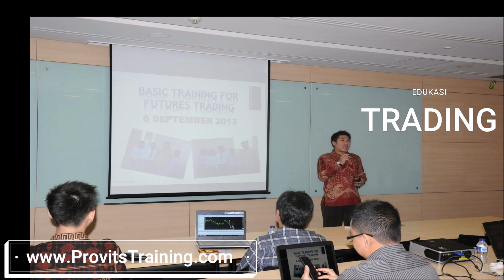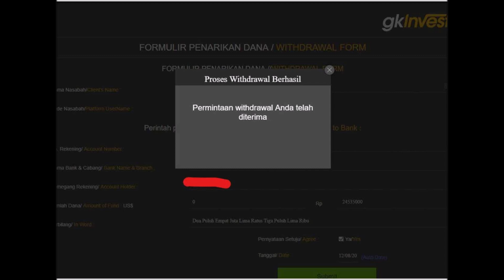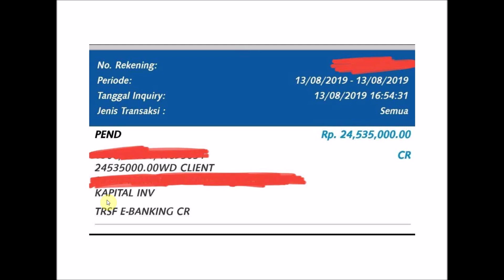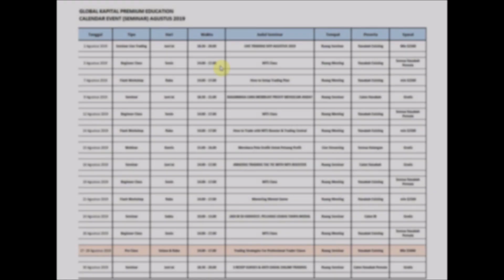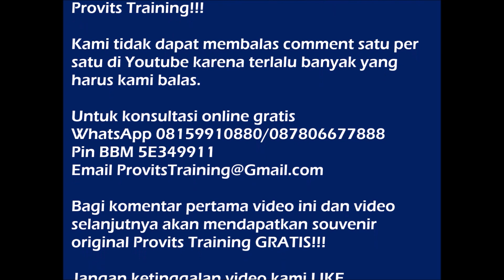Apa Broker Yang Andrew Gunakan? Bukti Penarikan Profitnya Mengejutkan!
Broker apa yang teman teman pakai untuk trading? Apa kriteria broker yang profitable bagi teman teman? Mari diskusikan pendapat kalian di kolom komentar di bawah ini...

Kami sudah tidak menggunakan WhatsApp untuk berkomunikasi silahkan hubungi kami melalui aplikasi TELEGRAM 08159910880 atau klik

Kami tidak dapat membalas comment satu per satu di Youtube karena terlalu banyak yang harus kami balas.